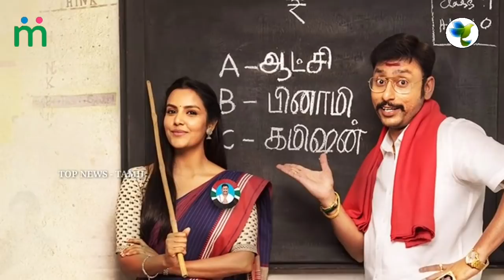RJ Balaji's Most HILARIOUS Movie Poster | LKG | Priya Anand | Sarkar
This video is about the latest updates about RJ Balaji's LKG for Pongal !